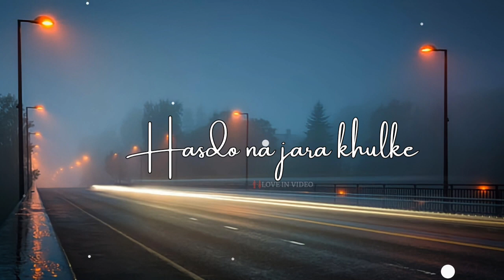😘mujhko Barsaat Bana Lo status video, Arijit Singh,🙊Atif Aslam Khan, Neha kakkar,New WhatsApp status